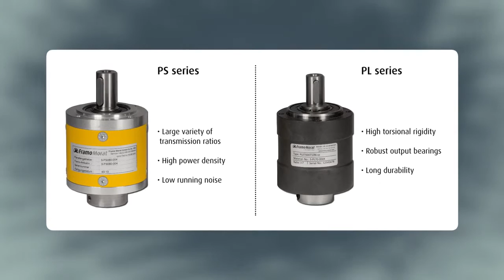Framo Morat Planetary Gears 1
Framo Morat have decades of experience in designing drives and complete drive systems to reliably provide the right solution to any application.

The PS and PL series of Planetary Gearboxes meet the needs of applications requiring the precision positioning of heavy loads and for more operation in challenging environments.

Special requirements are also easily accommodated. Drive experts at R.A. Rodriguez and Framo Morat can design custom components for these planetary gearboxes on request, such as creating special add-on flanges.